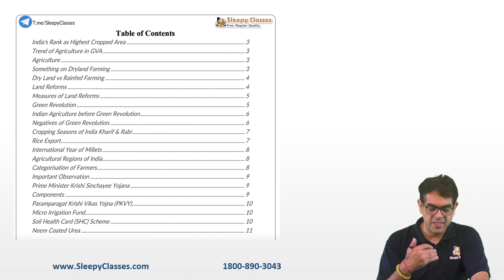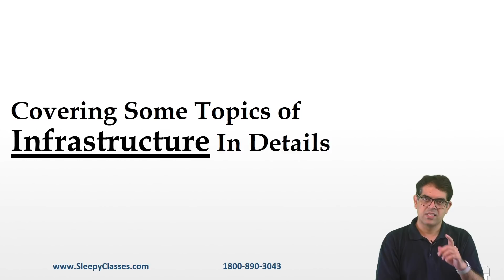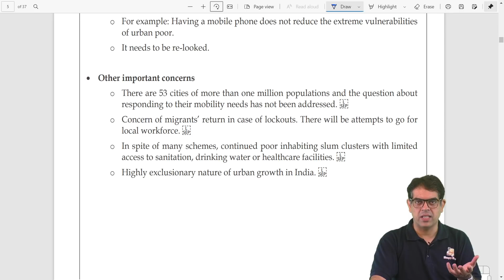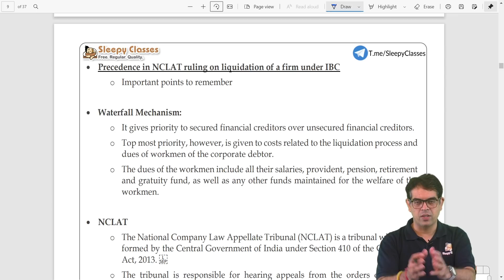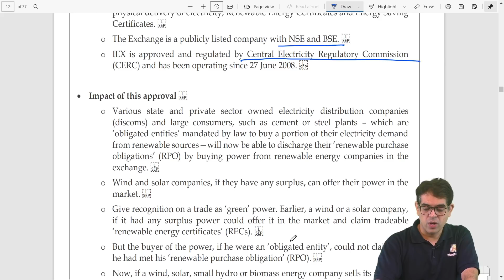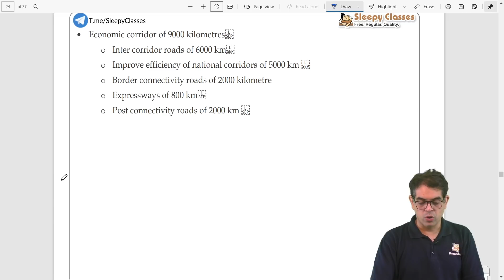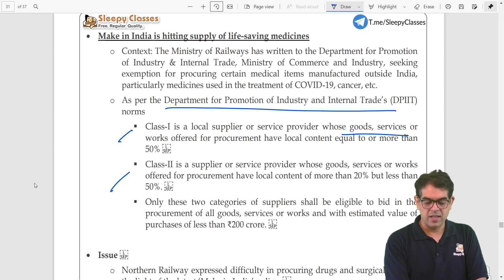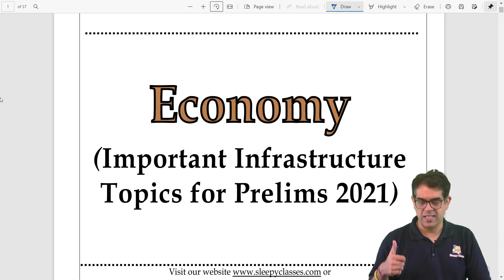Revision Series for Prelims 2021 || Economy - Agriculture, Infrastructure || Day - 16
Toll Free: 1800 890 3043